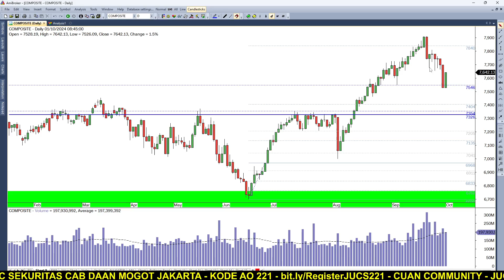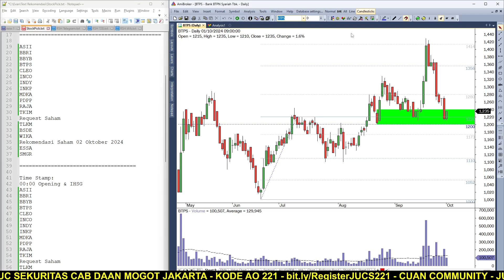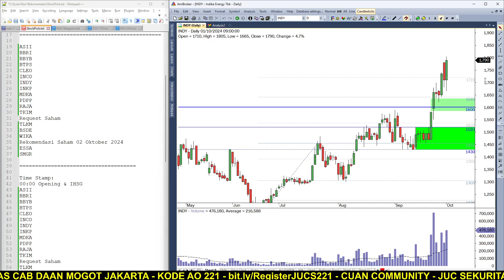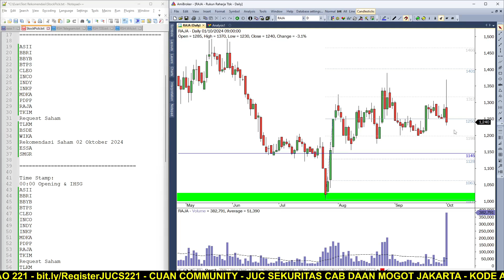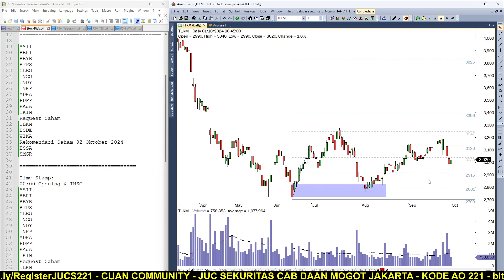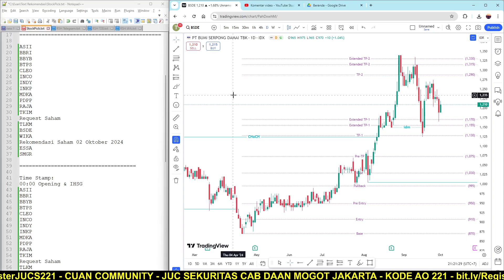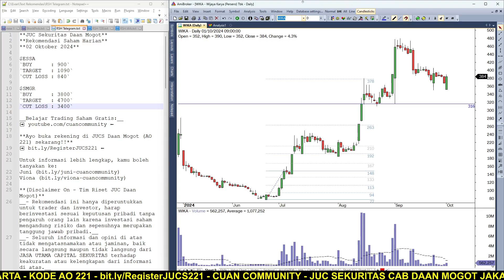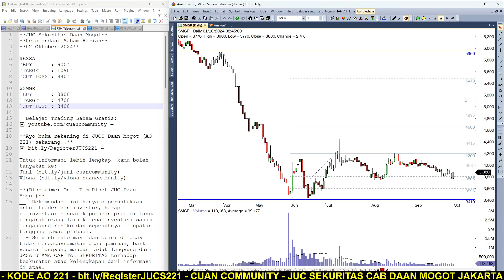SAHAM HARI INI! 02 Oktober 2024: ESSA SMGR ASII BBRI BBYB BTPS CLEO INCO INDY INKP MDKA PDPP RAJA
Time Stamp:
00:00 Opening & IHSG
01:58 ASII
02:57 BBRI
03:40 BBYB
04:00 BTPS
04:26 CLEO
05:13 INCO
05:57 INDY
07:16 INKP
07:37 MDKA
08:13 PDPP
08:37 RAJA
09:40 TKIM
Request Saham
10:21 TLKM
12:19 BSDE
14:25 WIKA
Rekomendasi Saham 02 Oktober 2024
16:40 ESSA
18:25 SMGR

Semoga bermanfaat!!